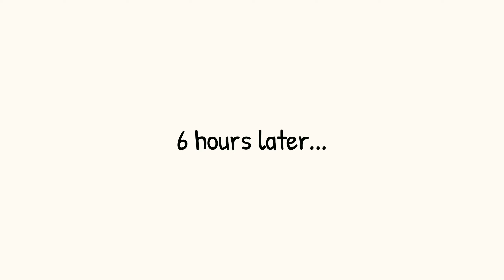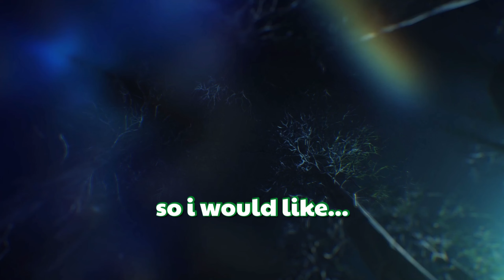My First Time Playing Black Ops 3 Zombies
I've never Played Zombies before this video, so enjoy me pretending to know what i'm doing :)

♦ Shifty: @ShiftyGuy
♦ Kieron: @KieronGamesX105
♦ Reno: @Renolistic

▼ CREDITS ▼
♦ Edited By @FourYT